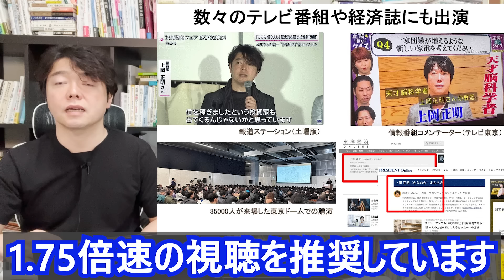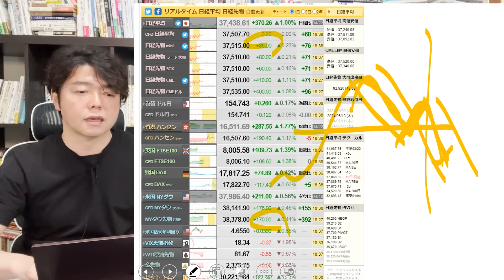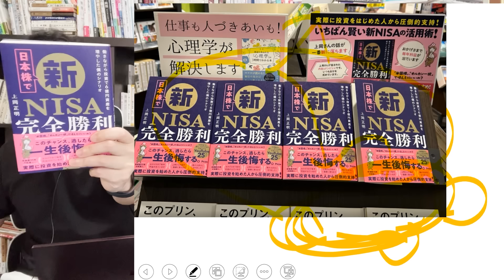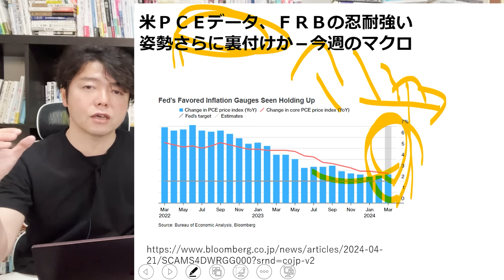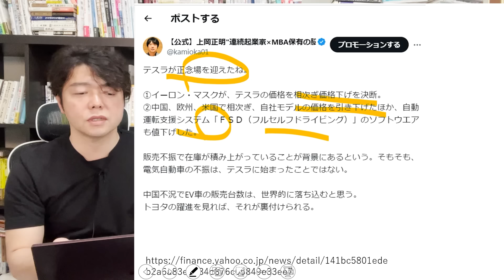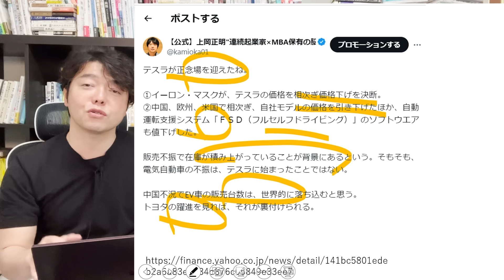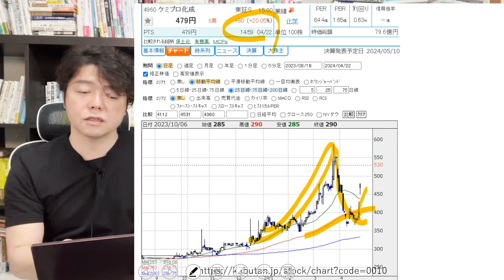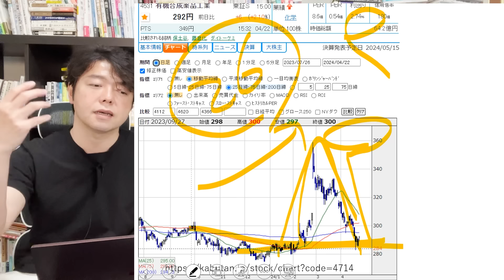日本株・米国株ともに自律反発も、天王山は26日！パウエルショックの命運が決まる？その時日経平均どう動く